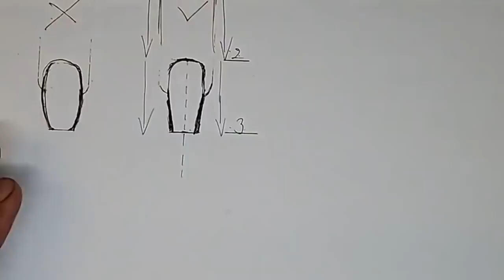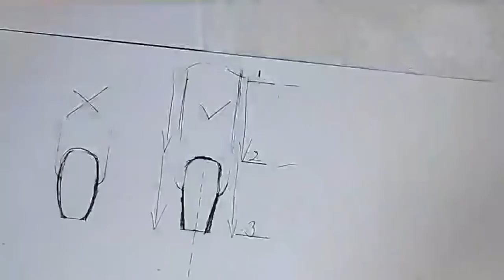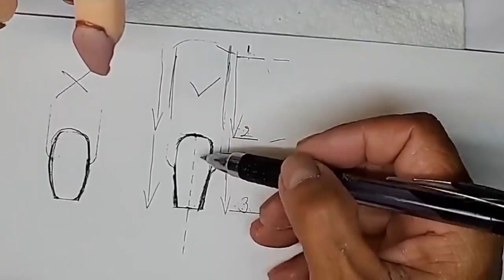Hướng Dẫn Gắn Móng và Dũa Shape Đều đẹp || David Hoang